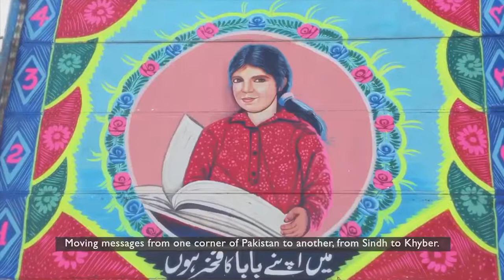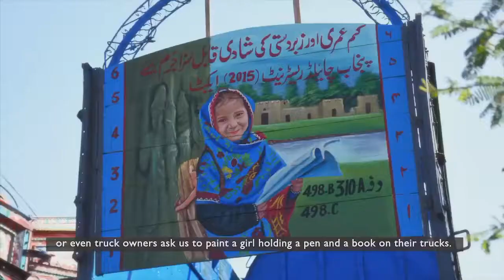Moving Billboards USAID Pakistan EndGBV Here is our first video featuring Samar Minallah